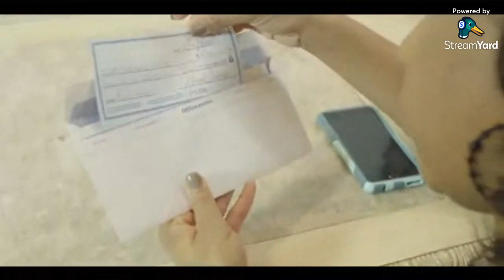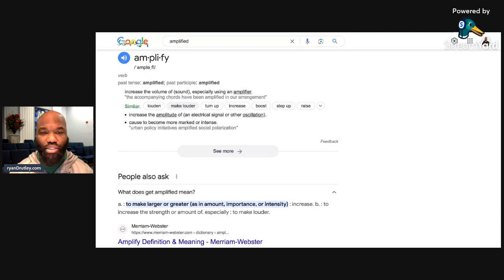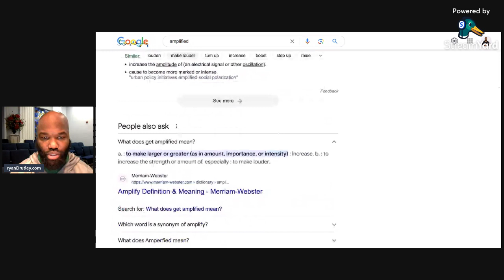Bible Alive | Ryan Rutley | "Amplified"| December 2023 Week 1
St. John 12:32

00:00 Hosanna Countdown Intro
02:08 Hosanna The Movie Trailer
05:07 Bible Alive Intro "Amplified"
05:12 Ryan Rutley | Amplified

I OWN THE RIGHTS TO THIS MUSIC | PSALMS GROUP STUDIOS PUBLISHING